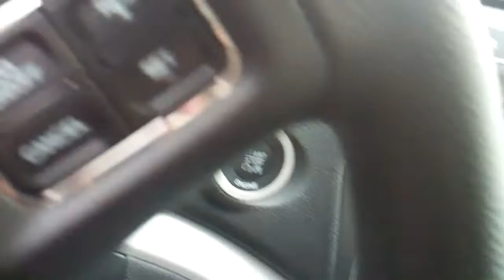2257w - 2011 Dodge Journey Mainstreet AWD @ Swant Graber Auto Group on HWY 8 in Barron, WI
FANTASTIC! You are RIGHT! No time like the present to get the best price on this hot vehicle. Great Choice too. We welcome you to experience our No Pressure Atmosphere. Isn't that wonderful?! Not only will you know you are getting the best price but you have quality on your side too! Rebates to Dealer. FINANCING AVAILABLE w/LOW Interest Rates! Rebates to dealer.